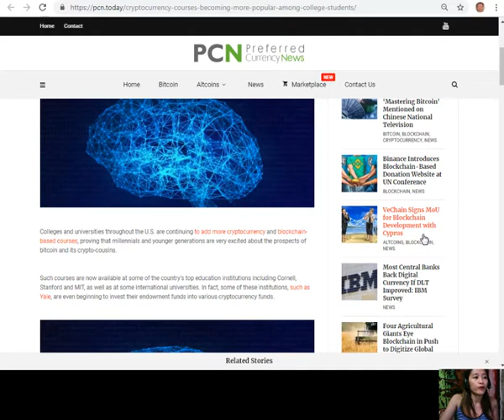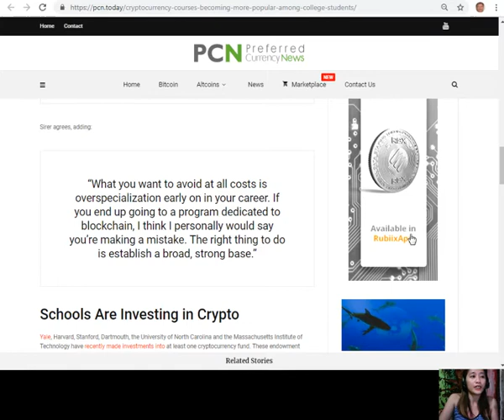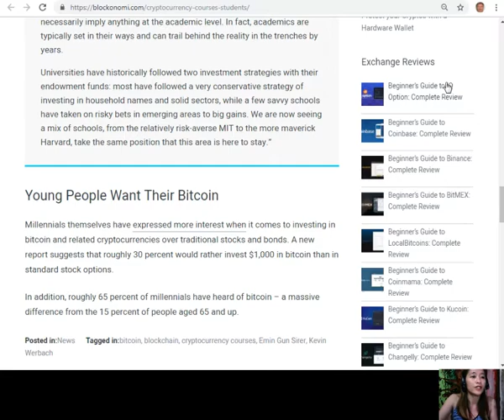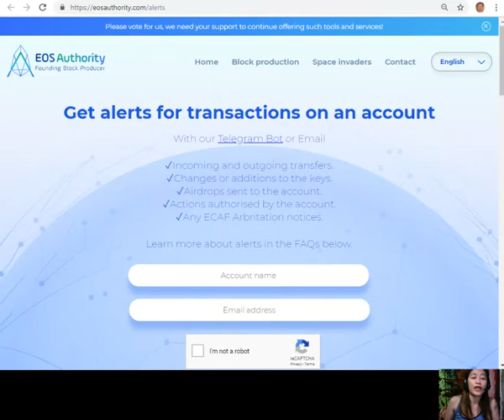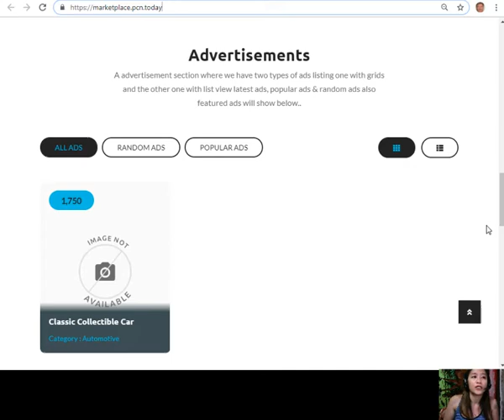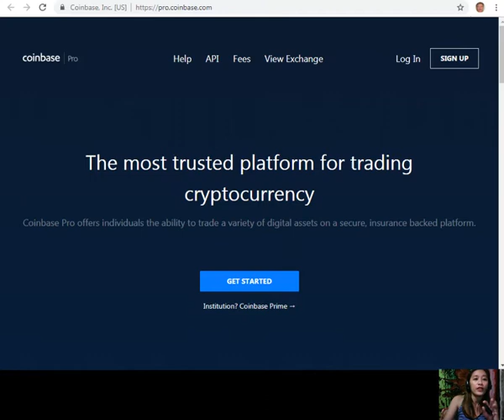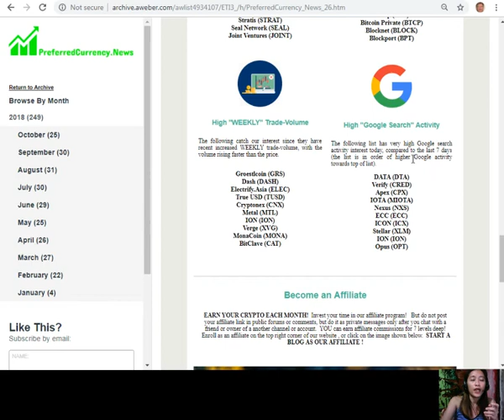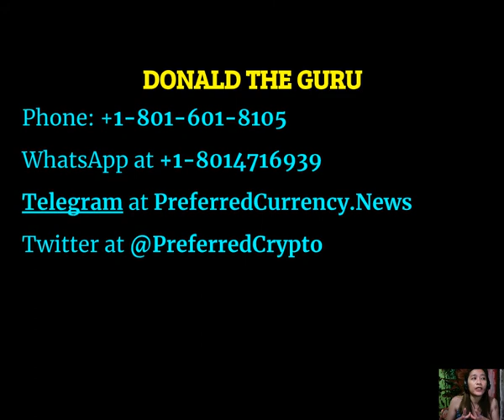PCN TODAY: Cryptocurrency Courses Becoming More Popular Among College Students